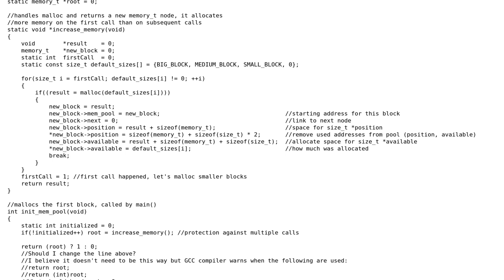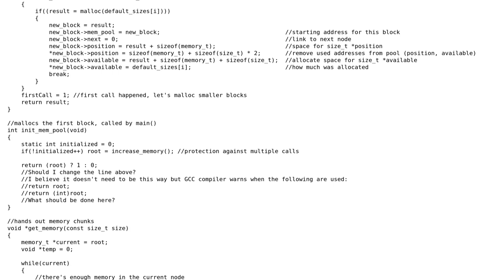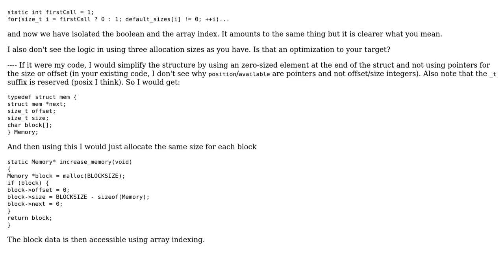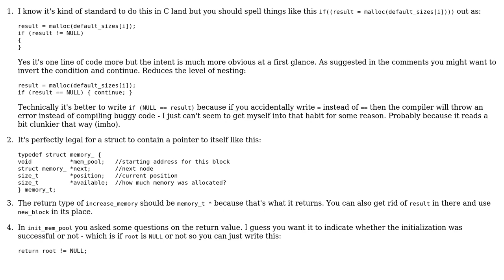Memory management for small allocations (2 Solutions!!)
Memory management for small allocations

With thanks & praise to God, and with thanks to the many people who have made this project possible! | Content (except music & images) licensed under CC BY-SA | Music | Images & others | With thanks to user William Morris user Jamal user ChrisWue user 2013Asker and the Stack Exchange Network Trademarks are property of their respective owners. You are responsible for your own actions.